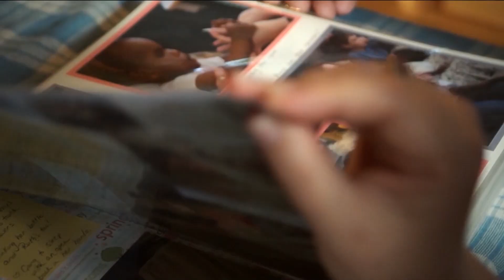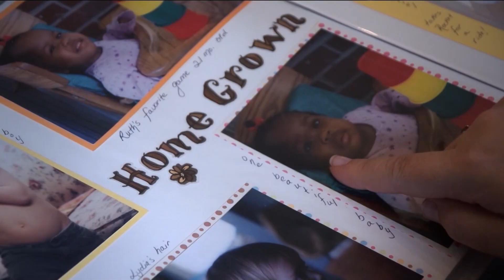She Found Hope After Her Daughter Died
See how one woman's dream to adopt was fulfilled... until the unthinkable happened.